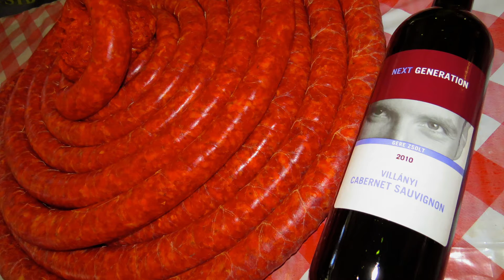Mangalica disznótor a Diófa Vendéglőben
Mangalica Toros Tanya Piac Vendéglő
Diófa Vendéglő, Szeged, 2016 november 30.
Disznótoros előrendelés: 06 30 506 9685